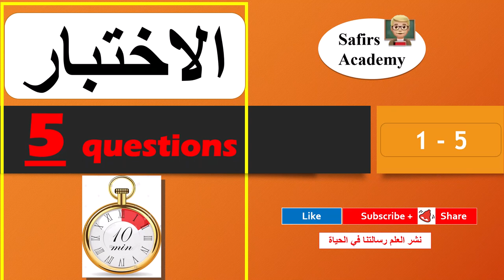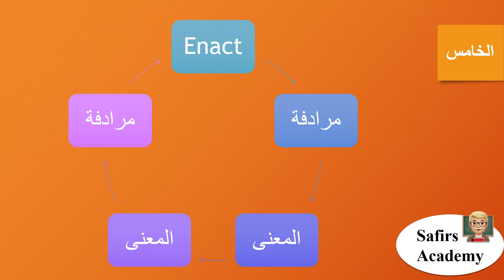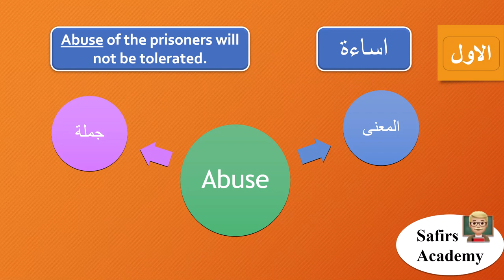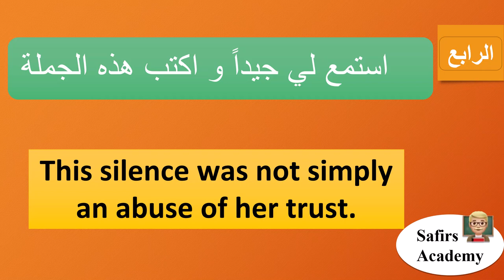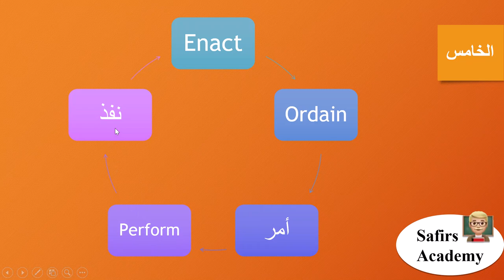تعبير و عبارات انجليزية مهمة .. الاختبار الانجليزي الاول من الدرس 1 و الى 5 Safirs Academy